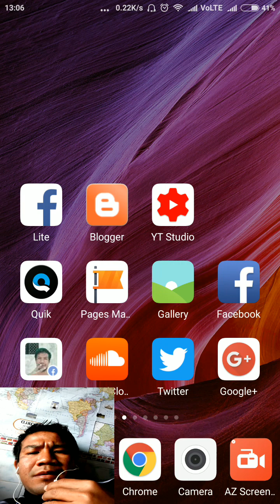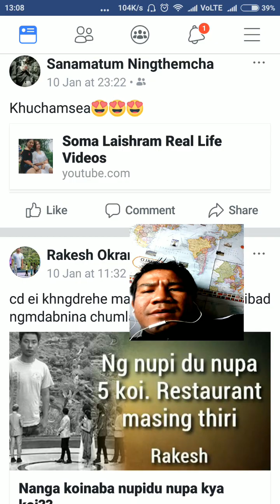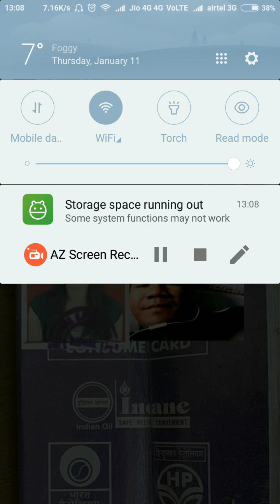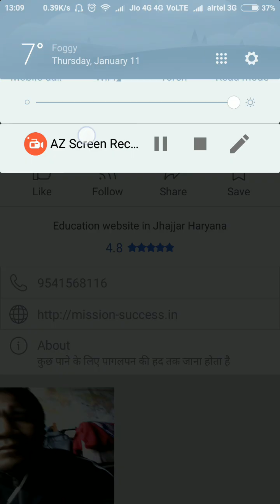How to find the admin of a Facebook page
Facebook should made it necessary for pages to have admin shown on page info

Ask me anything in the comment

my Books Kindle India Global
Google play book